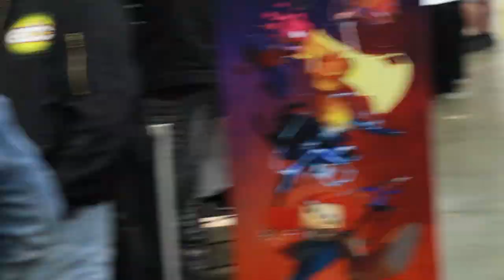Rating cosplays from 1-10 at LA Comic Con | LA Comic Con Mini vlog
Wassup Flex Gang, today we’re are at an anime con . So let us know what you guys think.

Top 10 Visually Stunning Anime Fights Vol 1 | Best Anime Fights | Reaction | Top 10 Anime Fights

Top 10 Anime Rage Moments | Reaction-//youtu.be/z2d7Eixs5MY